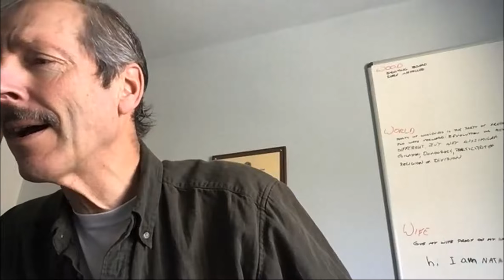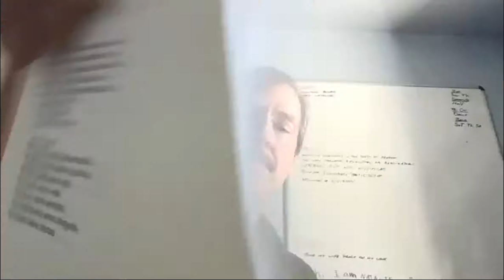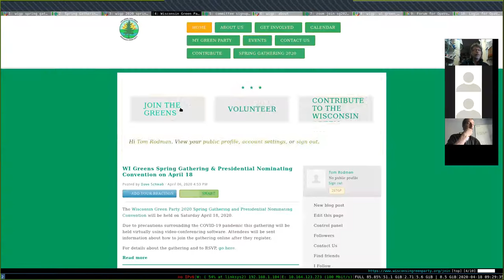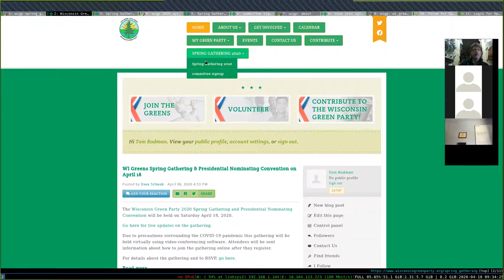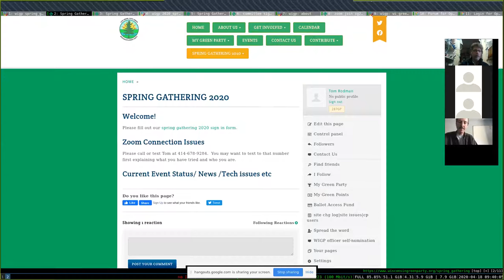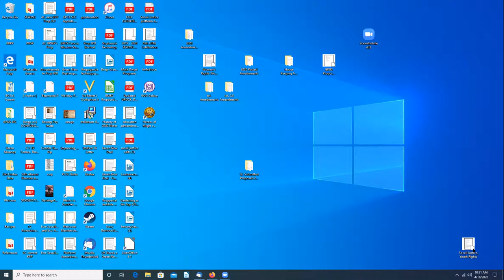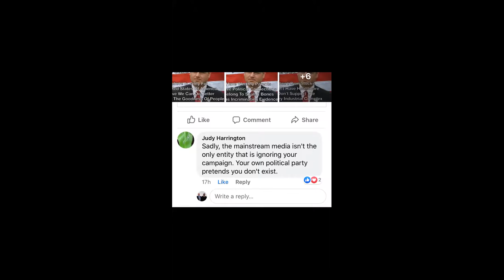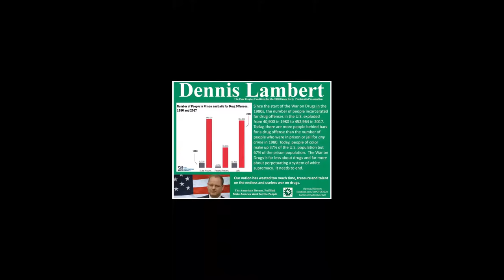WIGP Spring Gathering | Presidential Nominating Convention | Apr 18 2020 (zoom recording)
* 1:09:00 Start of public mtg (~10am Sat Apr 18)
* 2:45:00 Explanation of proposed amendment to WIGP bylaws on lowering voting threshold.
* 4:11:30 - 4:25:00 Hawie Hawkins
* 4:25:00 Dario Hunter
* 4:33:00 Dario Hunter rejoins ... 4:46:38
* 4:46:38 Q&A | Hawie Hawkins & Dario Hunter
* 5:20:00 Howie Hawkins on rank choiced voting; responds to Bill Mckibben
* 5:33:00 closing statements by presidential candidates
* 5:47:51 open discussion among attendees about presidential candidate race
* 6:47:00 Questions about our voting process.
* 6:56:00 10 min break
* 7:07:00 Formal meeting over. Optional discussion period on "getting involved/organizing/local or by Congressional district...".
* 7:30:14 closing statement by Dave Schwab
* 7:32:30 Honoring former cochair Dace Zeps who is moving to Michigan.
* 7:39:05 Closing statement by Barb Dahlgren
* 7:43:25 Additional questions
* 7:44:12 Our presidential ballot for this election
* 7:45:15 Closing
* 7:48:35 unmute all
* 7:48:52 meeting officially over